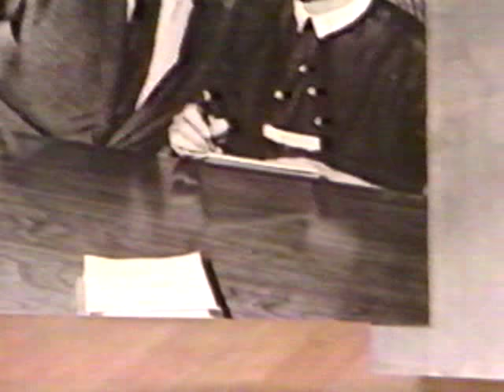1967-68 Television Season 50th Anniversary: Ironside (4/23/93 - part 1 of 4)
One of television's very best detective dramas, and perhaps the first 'new wave' of what would be a mass wave of detective and police dramas throughout the next decade, Ironside was a trailblazer on broadcast television.

The series starred one of industry's very best actors, Raymond Burr, who had wrapped up a long and successful run on television as Perry Mason in the spring of 1966.  The fall 1967 season was just being contemplated that summer, and Raymond Burr was on the top of everyone's list for another series.  NBC and Ironside were the match Mr. Burr was seeking - a ground breaking television series about a police detective physically confined to a wheelchair - the ultimate acting challenge.

The theme song for the series, composed by Quincy Jones, was another ground breaker that would usher in a more street-wise, jazz infused sound to television series that would become wide spread in the 1970s.

Ironside debuted on NBC on September 14, 1967, and would run for eight seasons until January 16, 1975.  This special reunion of the Ironside cast took place on April 23, 1993 (broadcast date) in preparation for a May 1993 Ironside TV-Movie special that would soon air.

Much more on Ironside in the coming week, as we look back at the series and the cast shares thoughts and memories.  Also joining the Ironside cast in this reunion is Barbara Hale of Perry Mason fame!  Note: To see more of this reunion focusing on Burr and Hale segment on Vicki!, please select the 'Barbara Hale' special video clip from January of this year (2017) here at Television Vanguard.